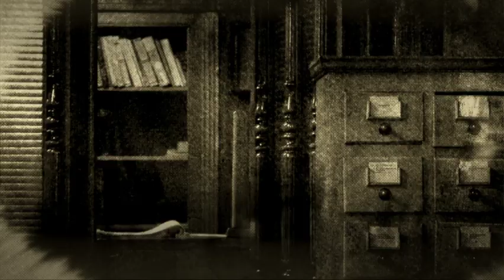Ziua Naţională a Lecturii: Astăzi citim, cu Dan Byron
Imagini difuzate pe 15 februarie, de Ziua Naţională a Lecturii, la TVR1